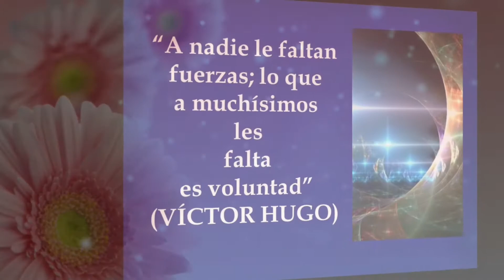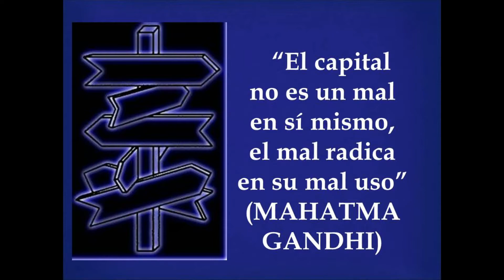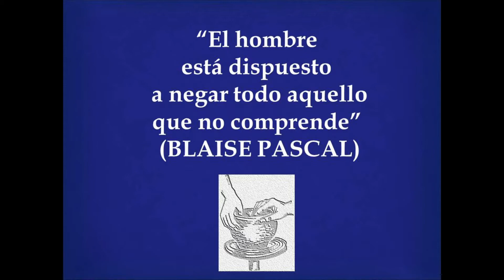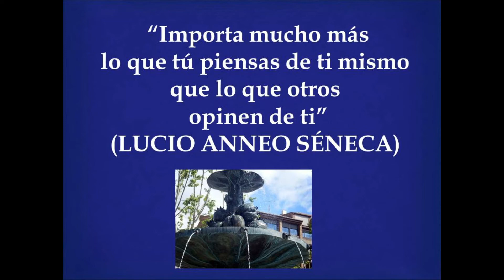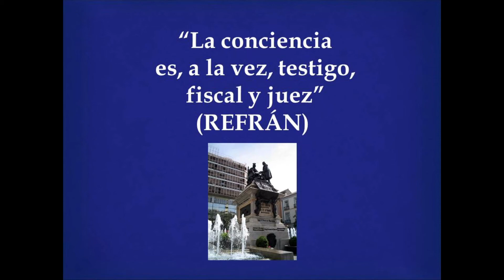FRASES CÉLEBRES E INMORTALES VI.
VI entrega de Frases inmortales y célebres que han hecho grandes a sus autores y han cautivado a millones de personas de todos los tiempos.
Frases inmortales y célebres, palabras mágicas, llenas de grandeza, de los mejores hijos e hijas de la Humanidad.
Buenas amig@ de Youtube:
Este video pertenece al canal de Francisco Baena Calvo. Este canal quiere dar a conocer rincones del mundo, turismo, espiritualidad, sanación espiritual, cristianismo, evangelización, Córdoba, oraciones, Palma del Río, Luque, Europa.
Si quieres puedes conocer este Blog
CÓRDOBA. CIUDAD MÁGICA.
LUGARES Y RINCONES DEL MUNDO
¡¡¡Gracias por entrar en mi canal de youtube!!!